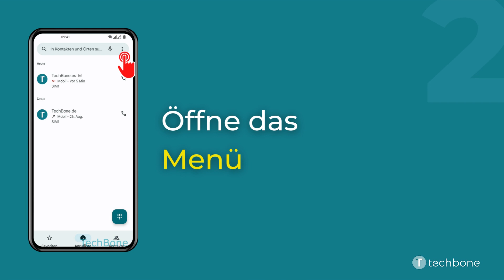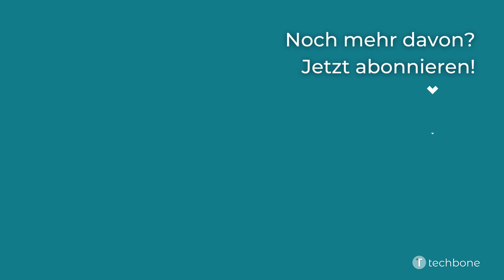Namensformat für Anrufliste festlegen - OnePlus [Android 12 - OxygenOS 12]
Standardmäßig werden die Namen der Kontakte in der Anrufliste zuerst mit dem Vornamen und dann mit dem Nachnamen angezeigt. Unabhängig davon, ob das OnePlus-Handy privat oder beruflich genutzt wird, kann die Anzeige des Namensformates jederzeit geändert werden.

Wie man auf dem OnePlus-Smartphone unter Android 12 - OxygenOS 12 das Namensformat für die Anrufliste festlegen kann, zeigen wir hier.

0:00 Intro
0:05 Öffne Telefon
0:15 Öffne das Menü
0:25 Öffne die Einstellungen
0:35 Tippe auf Anzeigeoptionen
0:45 Tippe auf Namensformat
0:55 Wähle Vorname zuerst oder Nachname zuerst